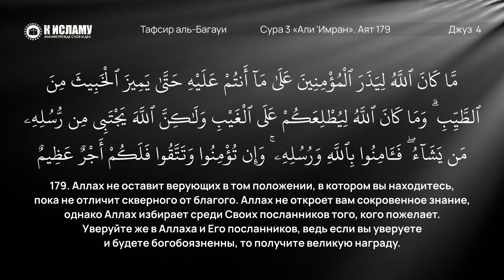161. Аллах отделит лицемеров от верующих. Сура 3 «Али Имран». Аят 179 | Тафсир аль-Багауи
00:00 Сура 3, аят 179. Аллах не оставит верующих в том положении, в котором вы находитесь, пока не отличит скверного от благого. Аллах не откроет вам сокровенное знание, однако Аллах избирает среди Своих посланников того, кого пожелает. Уверуйте же в Аллаха и Его посланников, ведь если вы уверуете и будете богобоязненны, то получите великую награду.

07:29 Испытания чистят верующих.
«Беды и невзгоды в свете Ислама и некоторые мольбы, защищающие и избавляющие от бедствий, несчастий, болезней и печали». Скачать книгу

08:12 Души как воины.

10:49 Что значит верить в Аллаха. Четыре обязательные составляющие.

12:03 Что значит верить в посланников.

13:14 Что такое ильтизам (иметь убеждение, что ты должен подчиняться).

14:05 Есть ли хорошее новшество в Исламе. Пример с сыном, который утверждает, что любит отца, но при этом бьёт его.

15:14 Как узнать, не запечатано ли твое сердце?

📗 ИЗУЧЕНИЕ КОРАНА:
1. Изучаем Коран (достоинства, смысл и мудрость аятов и сур Благородного Корана)

«Мухтасар Тафсир аль-Багауи» — лекции по книге «Ма’алим ат-Танзиль» хафиза аль-Багауи — الحافظ البغوى (ум. в 516 году хиджры), да смилуется над ним Аллах, которая известна больше, как «Тафсир аль-Багауи». Сокращенную версию этого труда сделал ’Абдуллах ибн Ахмад ибн ’Али аз-Зейд, до воздаст ему Аллах благом.

✅ Наши каналы в Телеграм:

3. Права Аллаха на Его рабов
6. Видео нарезки на актуальные темы